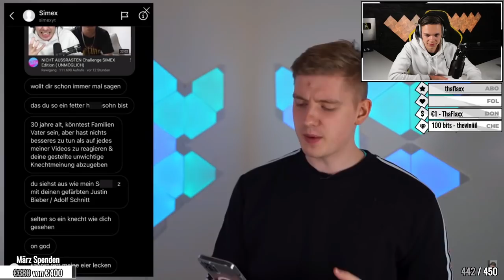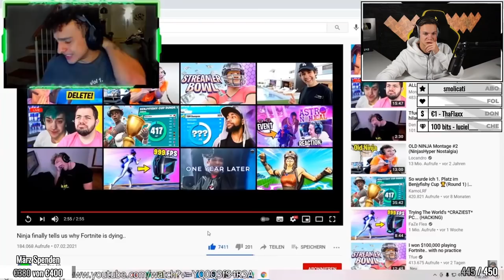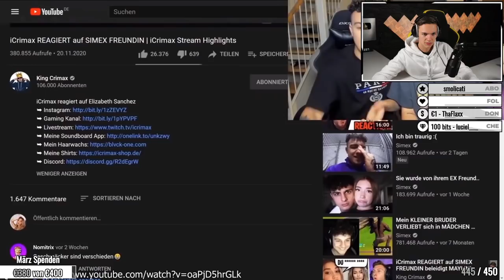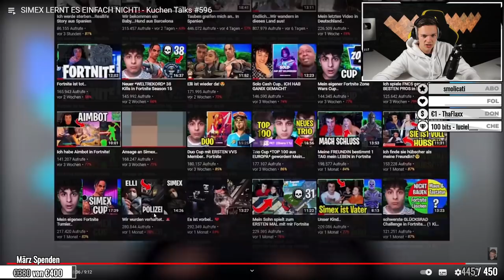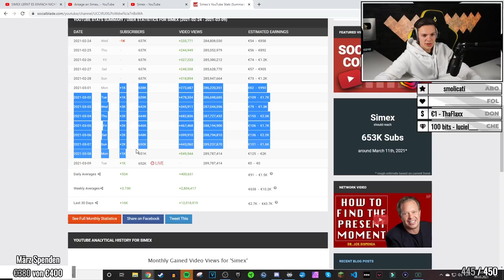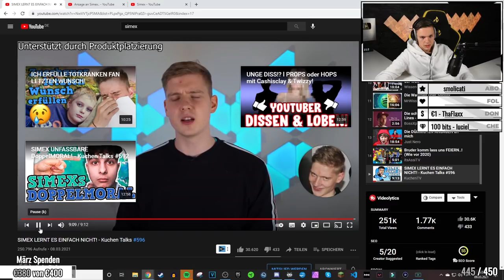AlphaKevin EXPOSED: Simex Kacktüte FAKE? | ALPHAKEVIN reagiert auf KUCHENTV